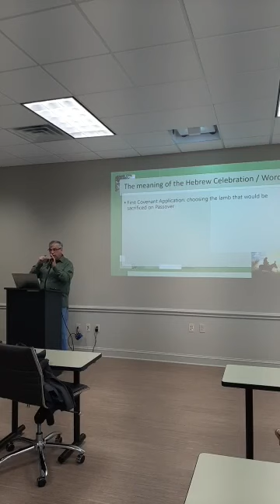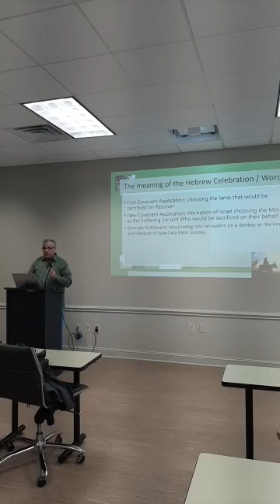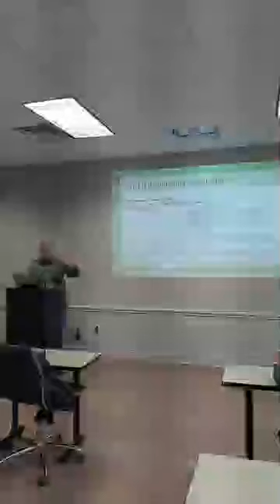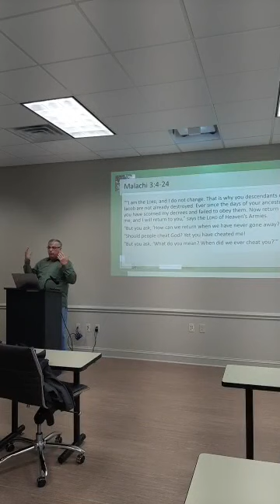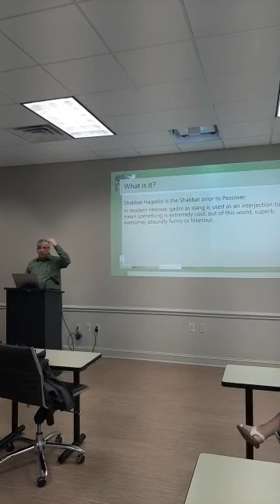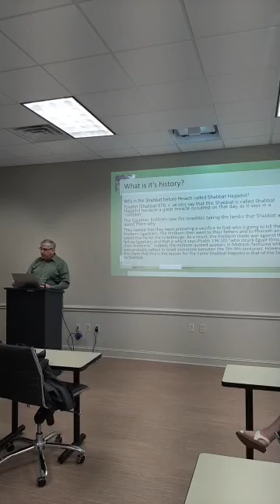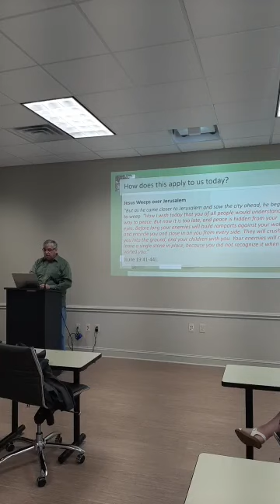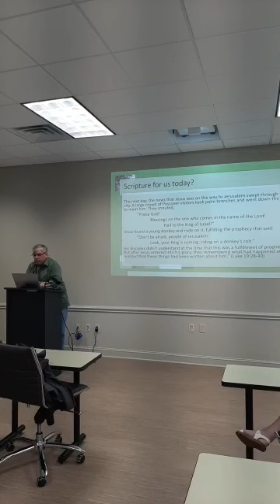Truth Church Dunlap, TN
Truth Church March 24, 2024